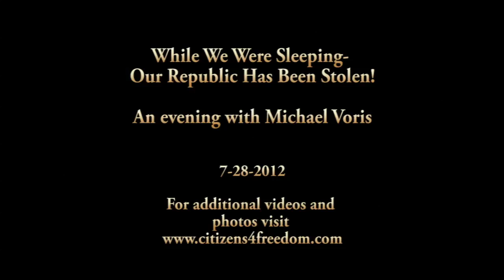While We Were Sleeping- Our Republic Has Been Stolen!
An evening with Michael Voris

Paul Laux - MC
Hosted by Rockland Tea Party Patriot

Michael Voris - EDUCATION - Voris graduated from Notre Dame in 1983 with a degree in Communications and concentrated studies in history and politics. Equally impressive is his theological education. He not only trained as a young man in theology at the doctrinally-sound St. Joseph's Seminary in New York, but in April of 2009, he received his Sacred Theology Baccalaureate (STB) from Sacred Heart Major Seminary/Angelicum in Rome -- Magna Cum Laude.

Venue:  Rockland Community College Cultural Arts Theater

             145 College Road,

             Suffern, NY

Event starts at 7:00pm - 10:00pm